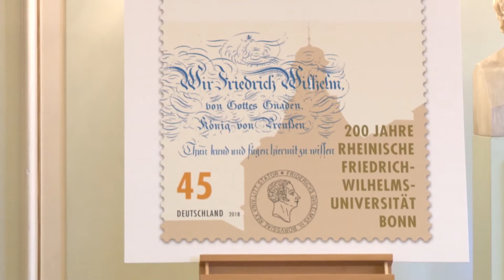Die Sonderbriefmarke ist da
Zum 200-jährigen Bestehen der Universität Bonn ist eine Sonderbriefmarke erschienen. Das Postwertzeichen (45 Cent) ist seit dem 1. Februar an allen Verkaufsstellen der Deutschen Post erhältlich. uni-bonn.tv war dabei als die neue Briefmarke vorgestellt wurde.

Team: Stefan Wilke-Bröer, Gunar Peters, Klaus Herkenrath